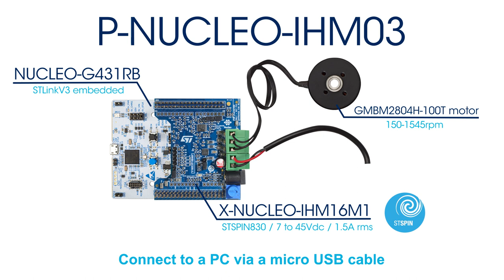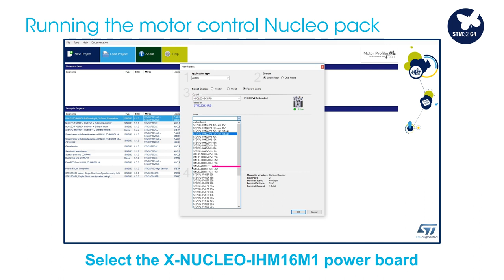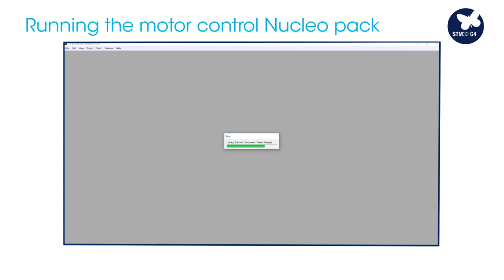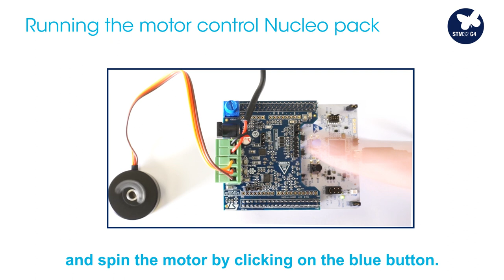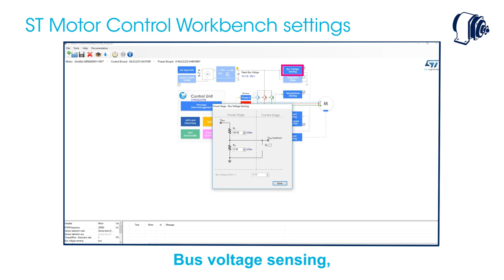Getting starting with P-NUCLEO-IHM03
The P-NUCLEO-IHM03 STM32 motor-control pack is a kit composed of the X-NUCLEO-IHM16M1 board, the NUCLEO-G431RB board, a brushless Gimbal motor (GBM2804H-100T), and the DC power supply.

This platform provides a motor-control solution for three-phase, low-voltage and low-current DC brushless or PMSM motors. It is based on the STSPIN830 driver and on the STM32G431RB MCU.
The STSPIN830 is a compact and versatile FOC-ready driver for a three-phase motor. In a very small 4 x 4 mm QFN package, it integrates both the control logic and a fully protected low-RDSon triple-half-bridge power stage. It supports both single- and three-shunt architectures and embeds a PWM current controller based on user-settable values of reference voltage and OFF time. Thanks to a dedicated MODE input pin, the device offers the freedom to decide whether to drive it through 6 inputs (one for each power switch) or a more common 3 PWM direct-driving inputs.
The STM32G431RB is a 32-bit microcontroller based on a high-performance Arm® Cortex®-M4 32-bit RISC core, with floating point unit (FPU), operating at a frequency of up to 170 MHz, embedding an advanced analog peripheral set.
The X-NUCLEO-IHM16M1 board is fully configurable and ready to support different closed-loop control, FOC or 6-steps, based on sensorless or sensor mode. It is compatible with three shunts or single shunt for current-sense measurement.
The NUCLEO-G431RB board provides an affordable and flexible way for users to try out new concepts and build prototypes with STM32G4 microcontroller. It does not require any separate probe as it integrates the STLINK-V3E debugger and programmer.